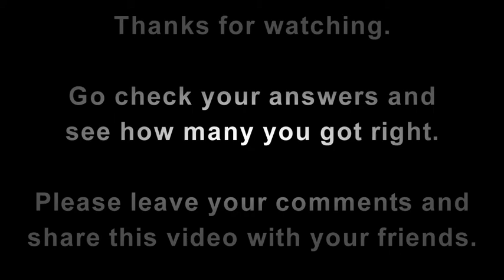ʬ Photo Quiz - Guess The Country YouTube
ʬ Take this quick photo quiz and see if you can guess which country each image belongs to. There are just 10 photos and all the answers can be found further below in this description.

Did you manage to match up each photo with it's correct country? How many did you answer correctly? Let's see if they can do any better.

While all the individual locations are listed below for each photograph, you may be surprised to know that they were all taken from one country - Scotland. Did you manage to guess Scotland for all 10 photos?

1: While it might look like a French château or Bavarian palace, this is actually Dunrobin Castle, the seat of the Earl of Sutherland, in the Scottish Highlands. Sir Charles Barry is responsible for the continental appearance when he did some remodeling to the castle and grounds in the early 1800's.

2: This image does have an Amazonian feel to it, but it this gorge is actually Puck?s Glen, near Dunoon, in the west of Scotland. The tumbling, rocky burn that runs through the glen is criss-crossed by small wooden bridges.

3: You may be mistaken for thinking this was Antigua, but these white sands and turquoise sea belong to the Luskentyre peninsula, situated on the spectacular west coast of South Harris in the Outer Hebrides, Scotland.

4: Were you fooled into thinking this was the Sydney Opera House in Australia? It's actually the Scottish Exhibition and Conference Centre (SECC) in Glasgow, Scotland.

5: These palm-fringed battlements may look as if they belong to some exotic Mediterranean location, but they are part of Culzean Castle based in South Ayrshire, Scotland.

6: No it is not the Rockies, this image has been taken from the summit of Ben Nevis, the highest mountain in Scotland and a popular destination for climbers.

7: Perhaps this image might look like the sort of picture postcard backdrop you'd find in Austria, but it's a block of apartment buildings situated right next to Edinburgh Castle. They were built in 1733 by a poet and wigmaker called Allan Ramsay the Elder.

8: With a combination of plants like eucalyptus, rhododendrons, and Chusan palms, this photo location might have been difficult to work out. It's the Logan Botanic Garden in Dumfries & Galloway, at the southwestern tip of Scotland. An area that is warmed by the Gulf Stream.

9: As this is one of Scotland's most famous and arresting locations, you might have guessed this one correctly. Formed by an ancient supervolcano and carved into its current shape by glaciers during the last ice age, this is Glencoe.

10: This is the kind of image that many would associate with Scotland. It's Dunnottar Castle, a ruined medieval fortress on a well-defended headland near Stonehaven in Aberdeenshire. It's Scottish Gaelic name is Dùn Fhoithear, or "fort on the shelving slope".

You did really well if you got all 10 correct, even if you are Scottish. Feel like visiting any of these locations, or just want to know a little more about Scotland and what it has to offer it's visitors?